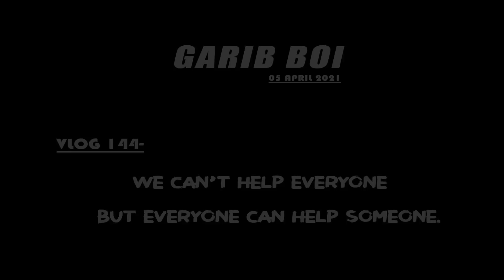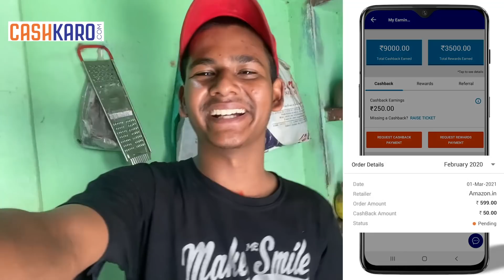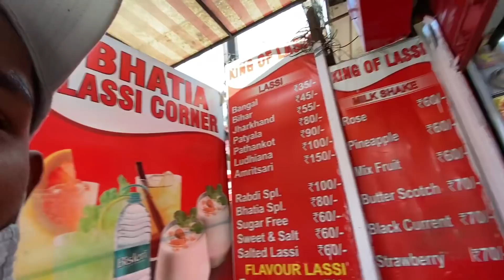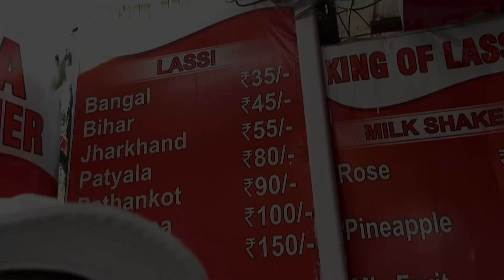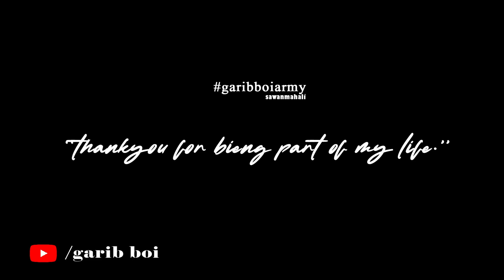Omg 😱 literally I am shocked 😵 || garibboi ** mai gareeb hu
Do all your online shopping using my favorite shopping app- CashKaro!

CashKaro offers amazing CASHBACK on purchases made on Amazon, FlipKart, Myntra, Ajio, Mamaearth & 1500+ websites. CashKaro offers real cash for shopping online which you can transfer straight to your bank account! Just signup with the link mentioned above and start using CashKaro and saving today! Get ₹25 instantly.

Guys👦🏻 Instagram pr follow kar lo Yaha pe main jada active rahta hu👇🏻

( garibboiarmy🔥)

Adress 👇🏿
Jamshedpur
PO - tatanagar
831002
Email📧 - @boigarib